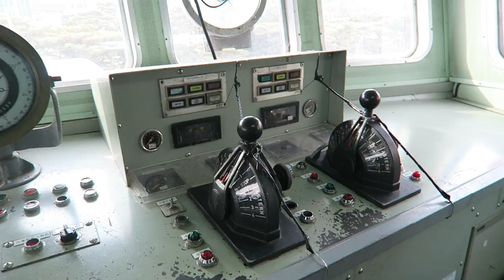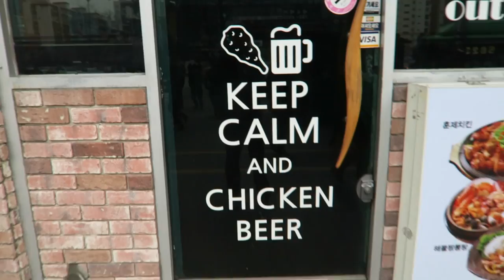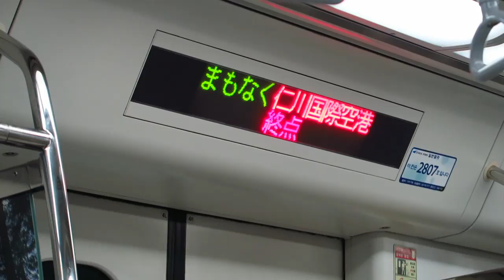Goodbye, Seoul! Seoul Vlog #5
Our last two days in Seoul. We visited the War Memorial of Korea, Yeouido Park, and walked over Mapo Bridge. Our trip to Seoul was a success and we had a great time! I want to come back to South Korea in the future to see other parts of the country as well.

Our next trip will be to Sapporo in Hokkaido, the northernmost prefecture in Japan. Expect to see lots of snow! :) (btw, why did we choose two REALLY cold destinations? :D)

Shot on a Canon PowerShot G7X and iPhone SE.

Find me here:
LINE - @stefandesu